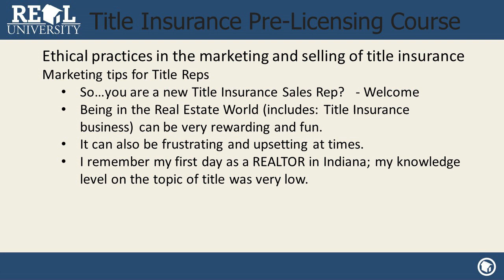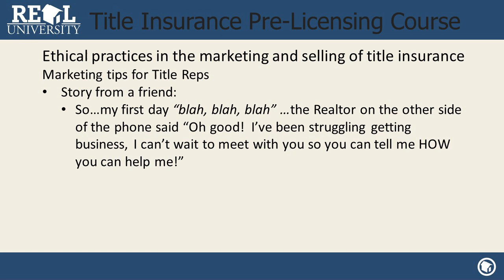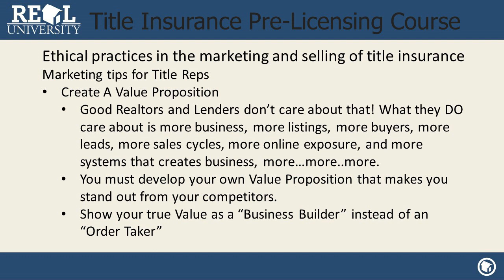Principles of title insurance - Ethical practices in title insurance 02